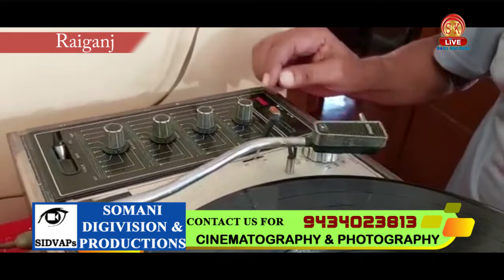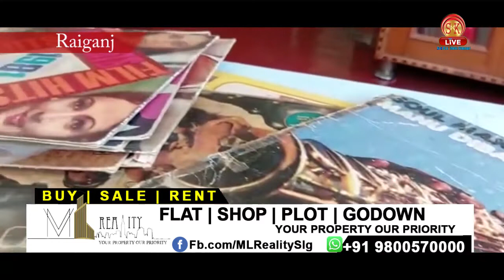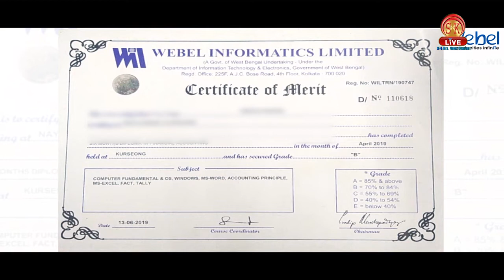সাউন্ড সিস্টেমে ভরসা নয় ,, আজও গ্রামোফোন